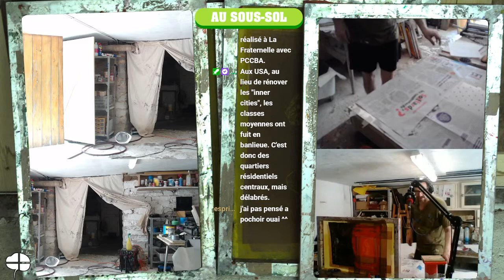à l'atelier de sérigraphie - principes généraux de la sérigraphie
pendant un de nos lives "à l'atelier de sérigraphie", quelques moments pédagogiques avec le tchat